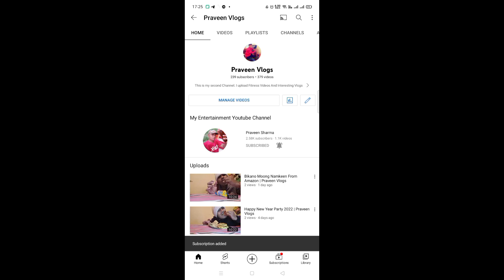Eating Fruits For Fat Loss | Praveen Vlogs